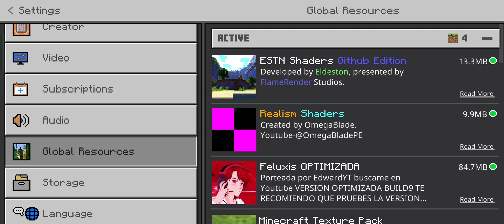Minecraft: Crystal PvP with ultra realistic texture pack and with shaders in mcpe